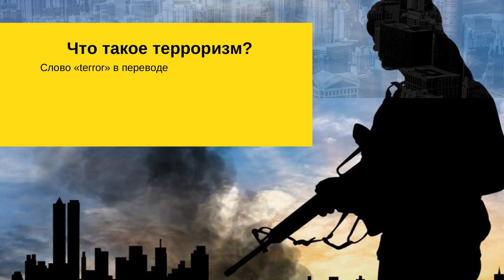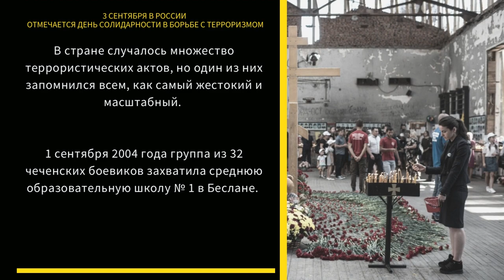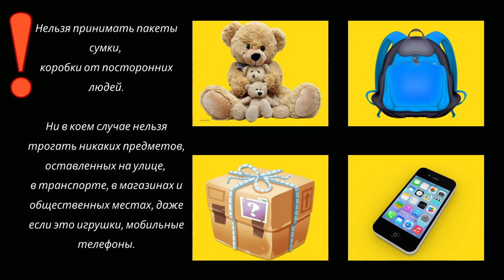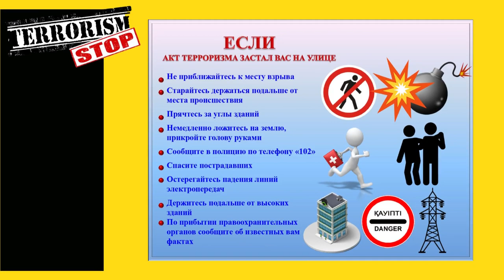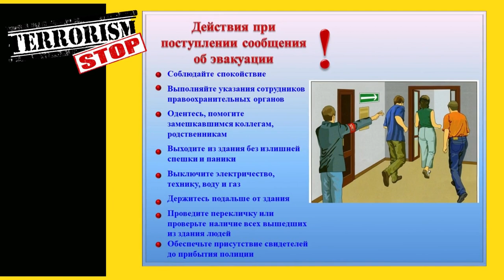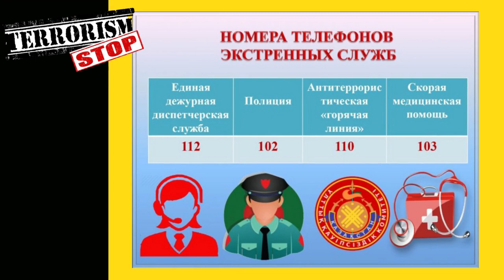Интернет закладка «Осторожность не бывает лишней»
3 сентября – День солидарности в борьбе с терроризмом. Слово «terror» в переводе с латинского означает «страх», «ужас». Поэтому преступников, пытающихся своими действиями запугать людей, называют террористами.
Самый бесчеловечный теракт за последние два десятилетия – это захват террористами школы в Беслане в 2004 году, когда дети с родственниками пришли 1 сентября в школу.
Терроризм – это преступление против человечества, мишенью которого становятся невинные мирные люди. Цель террора – посеять страх в обществе, убивая и калеча людей; использовать ужас и панику как механизм для достижения своих бесчеловечных политических целей. Террористы безжалостны ко всем, но особо уязвимыми в таких злодеяниях становятся дети. Сколько их, не познавших жизнь мальчиков и девочек, погибло в стенах родной школы в Беслане?
  В каждой стране есть обычай зажигать в честь погибших свечи. Жизнь, как свеча, пока человек жив, – горит жаждой жизни и дарит свет души людям. И как легко прервать горение свечи, так и жизнь человека может внезапно оборваться, оказавшись в руках террориста.
  Интернет-закладка «Осторожность не бывает лишней» напомнит вам, как нужно вести себя при террористической угрозе.
Будьте бдительны и внимательны!